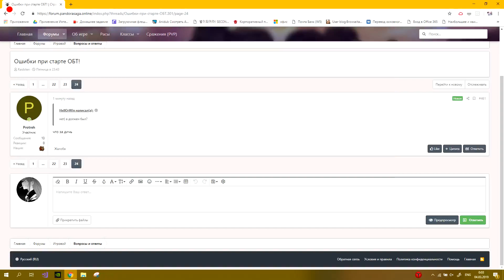PS- bug with log in